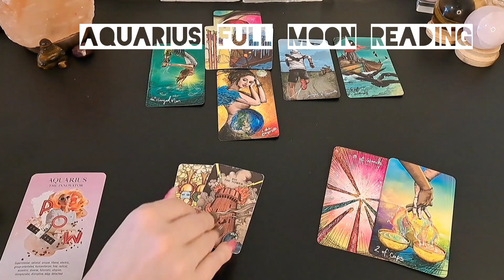♒️ Aquarius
1) Comment something positive or sharing your story in the comments.

2) Enter at any event I attend.

3) Join our mailing list on the website.

Prizes include:
~Personal reading
~cleanse kit
~spiritual jewelry.